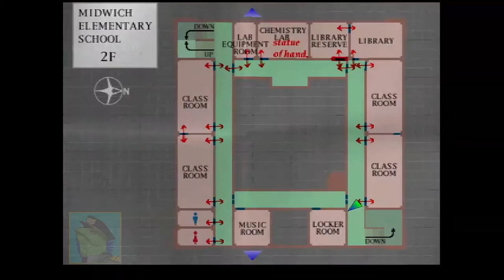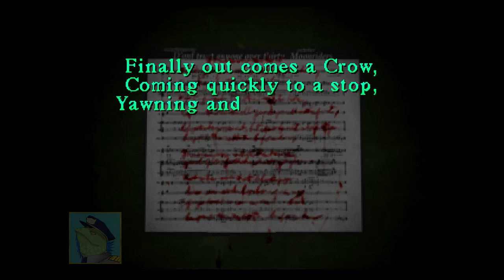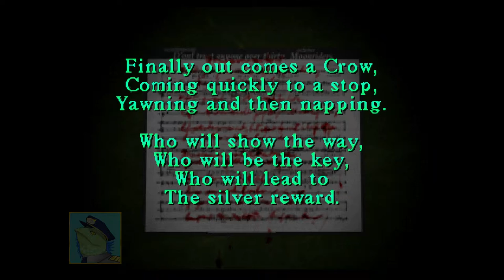Locker Room - Silent Hill 1 - #5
Locker fun is not fun. This is NOT like my Japanese animes!